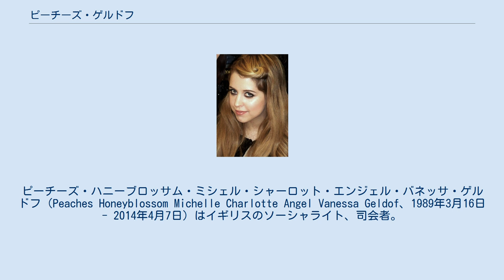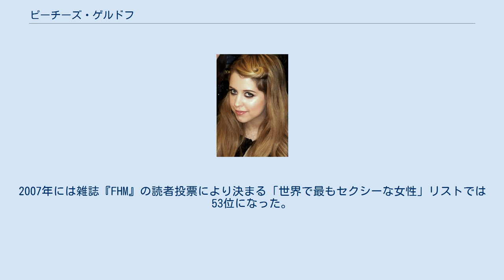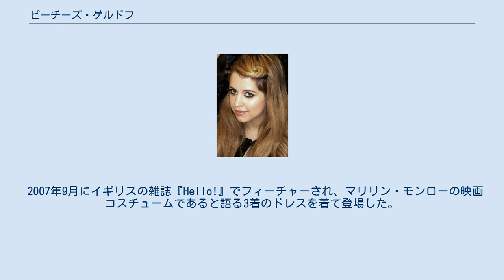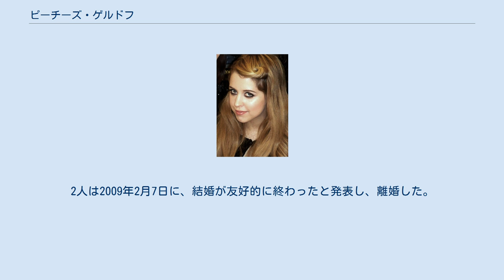ピーチーズ・ゲルドフ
ピーチーズ・ハニーブロッサム・ミシェル・シャーロット・エンジェル・バネッサ・ゲルドフ（Peaches Honeyblossom Michelle Charlotte Angel Vanessa Geldof、1989年3月16日 - 2014年4月7日）はイギリスのソーシャライト、司会者。
 ゲルドフは1989年、ロンドンでベルギー系アイルランド人でミュージシャンの父ボブ・ゲルドフと母ポーラ・イェーツの2番目の娘として生まれた。
祖父はテレビ司会者のヒューイ・グリーン。
姉妹にフィフィ・トリキシベル・ゲルドフ（1983年生）、ピクシー・ゲルドフ（1990年生）、ヘヴンリー・ヒラーニ・タイガー・リリー・ハッチェンス・ゲルドフ（1996年生）がいる。
 彼女はチェルシーで育った。
バタシーの父の家を出て行った後に、イズリントン（北ロンドン）でフラットを借りようと思ったが、当時の夫マックス・ドゥルーミーとニューヨークに移り住むため、諦めた。
ウィリアムズバーグ、ブルックリンのアパートと、ショーディッチにある親友フィフィ・ブラウンのアパートで長い時間を過ごしたあと、現在はロンドンのメイフェア・ホテルに滞在している。
 ゲルドフはイギリス版『エル・ガール』のコラムを2004年4月号から2005年10月号まで執筆、また『デーリー・テレグラフ』と『ガーディアン』のコラムと記事をいくつか執筆した。
 ゲルドフは自身のリアリティ番組『Peaches Geldof: Teenage Mind』を書いて発表した。
2006年3月1日にSky Oneで『Peaches Geldof: Teen America』が放送された。
ITVの番組『Tonight』のリポーターとして働いた。
2006年に『Tatler』のファッション・アイコン・リスト・トップ10で7位に選ばれた。
2007年には雑誌『FHM』の読者投票により決まる「世界で最もセクシーな女性」リストでは53位になった。
 彼女は容認された縁故採用、パーティ・ライフスタイル、時々野性的で自滅的であることが批判されており、批評家は彼女の富と名声への渇望を潜在的な問題として注意している。
ピート・ドハーティは2005年のLIVE 8の舞台に上がる前にゲルドフに「きわどい」コメントをされたために満足なパフォーマンスが出来なかったと主張した。
プレスによればこの主張に対して意見が分かれており、関係者の多くが彼女はバランスが保たれて現実的だと述べている。
 2007年9月にロンドン・ファッションウィークでPPQのショーに出演し、キャットウォークデビューをした。
彼女はオーストラリアのブランドドッティの顔となった。
友人フィフィ・ブラウンと共にDJディオとしても活動する。
 2007年9月にイギリスの雑誌『Hello!』でフィーチャーされ、マリリン・モンローの映画コスチュームであると語る3着のドレスを着て登場した。
雑誌はゲルドフにガウンを着せるために7,000ポンドを支払った。
そのガウンはアカデミー賞受賞デザイナーのウィリアム・トラヴィーラがデザインしたものである 。
 彼女に対するタブロイド報道は主にライフスタイルに集中し、特にドニー・トゥレット、ファリス・バドワン、フレディック・ブラッド・ロイヤル、ジョー・ヴァン・モイラントを含む有名人ボーイフレンドとの交際に注目が集まった。
しかし、彼女自身はそれらの噂を熱心に否定した 。
 2008年8月5日にゲルドフはラスベガスでマックス・ドゥルーミーと結婚した。
同8月12日に「幸せな結婚を発表して非常に喜んでいる」と声明を出した。
互いの名前を手にタトゥーで入れた。
2人は2009年2月7日に、結婚が友好的に終わったと発表し、離婚した。
 2014年4月7日、ヘロインの過剰摂取により死亡した。